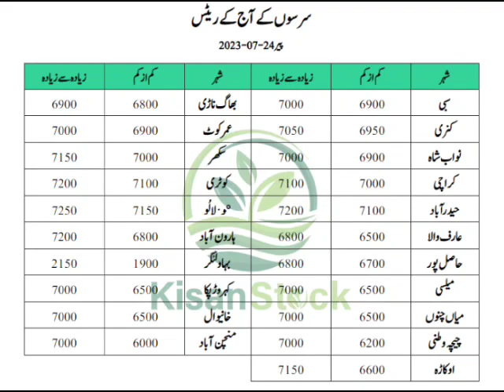Mustard Rates Sarson Rates Daily - Kisan Stock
In this video, we look at mustard rates and sarson rates for the day. We also see a kisan stock.
Kisan Stock is the top provider of Mustard rates in India. In this short video, we discuss the various Mustard Ratees, Daily Rates and Sarson rates available with Kisan Stock.If you're looking to buy Mustard or Sarson rates in India, then you should check out Kisan Stock! We offer the best Mustard rates and daily rates in India, so you can easily find the rates that best suits your needs. We also provide information on the various Mustard and Sarson rates available with Kisan Stock, so you can make an informed decision. We'll also be discussing the kisan stock market.